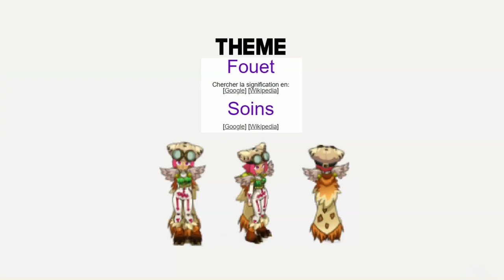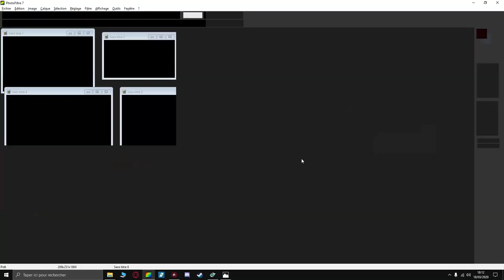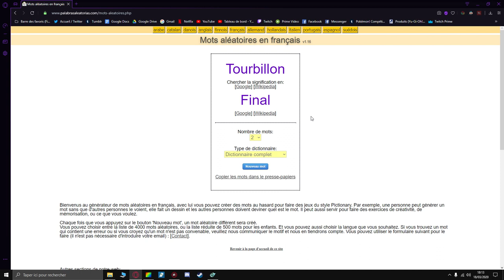CHRISTINA BOUFTOULA relook ton MIMIBIOTE grâce aux HASARD ! - Wakfu [Fun]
=== LA DESCRIPTION ===
Dans la vidéo d'aujourd'hui, j'avais envie de tester les limites de personnalisation qu'apporte les mimibiotes sur Wakfu à tarvers un petit défis: créer des panoplies de mimibiotage selon un thème donné aleatoirement.

Si ça se trouve, je suis le précurseur d'un Mimibiote Challenge ou un truc dans le genre...

N'hésitez pas à me suivre sur Twitter pour donner une notes à ma collection Mars 2020 de chez Bouffcci!

cdb - 5PM Animal Crossing (Lo-fi flip)